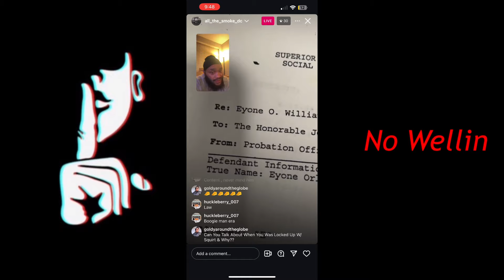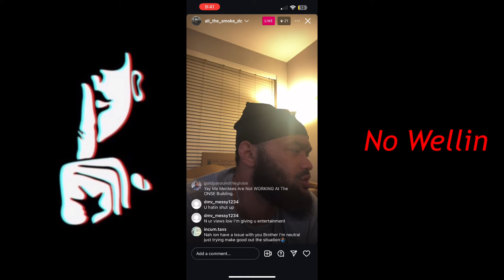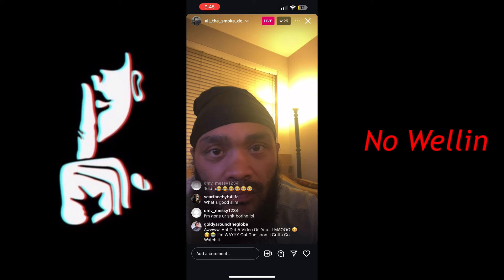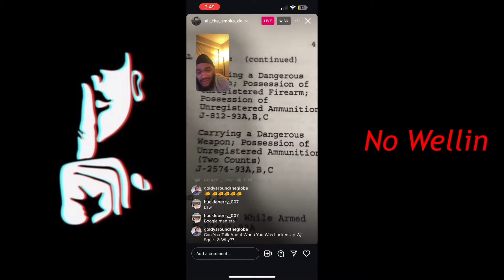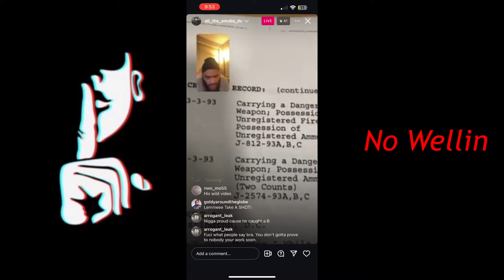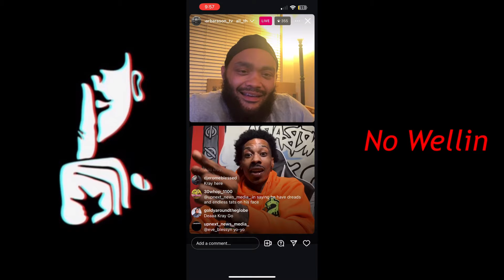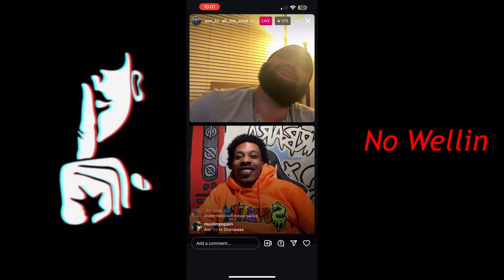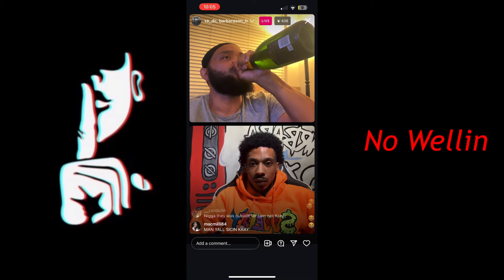Eyone and Ant Glizzy Speaks on Eyone’s Past and Debate on Kray protest 🪧 | Kray Joins Live P.1